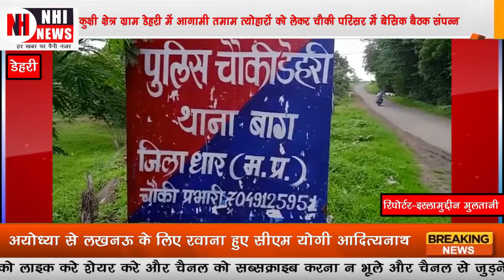कुक्षी क्षेत्र ग्राम डेहरी में आगामी तमाम त्योहारों को लेकर चौकी परिसर में बेसिक बैठक संपन्न